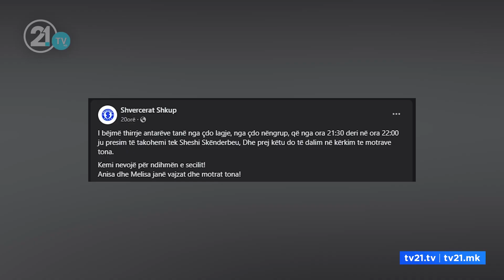U gjetën dy vajzat që u zhdukën dy ditë më parë